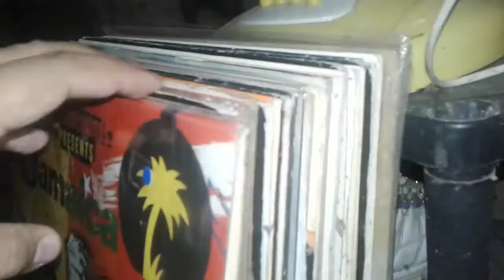Behind the Beats episode 2 (Sampling & Chopping Session) Akai MPD218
Sample from Mandrake by Gong (1975)
using 45 vinyl tru Pt01 scratch

Produce by DJ RBK811